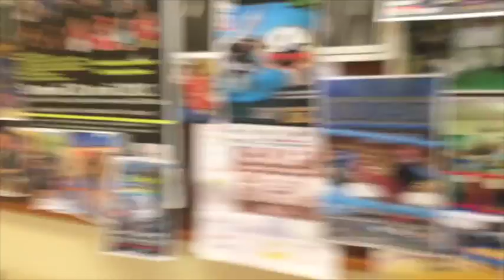Wayclub NCAO Las Planas,1e entrainements de Coach Mehdi:NOUVEAU SECTION DE BOXE ET MMA,09/2016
Мехди Дакаев из Шали, чемпион России по ММА и победитель Кубка Мира ММА, ныне живущий и тренирующийся в Ницце, в клубах Wayclub и Boxing Squad, открыл свою секцию Бокса и ММА- входящий в Wayclub Nice Cote d'Azur Omnisports
 -  Mehdi Dakaev , champion de Russie de MMA en veinquer Coupe de Monde MMA , qui vit et s'entraine à Nice maintenant,  créé une section de Boxe et MMA-Combat Mixte,dans les sein de Wayclub Nice Côte d'Azur Omnisports